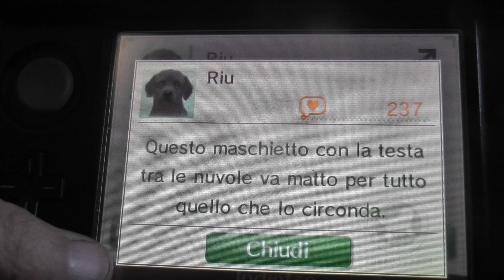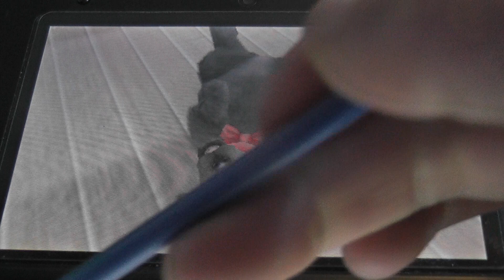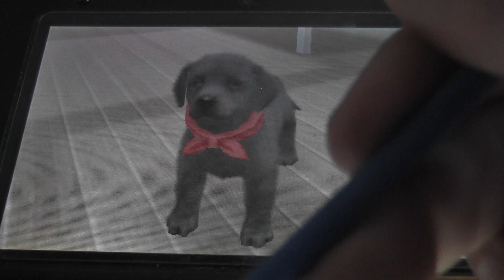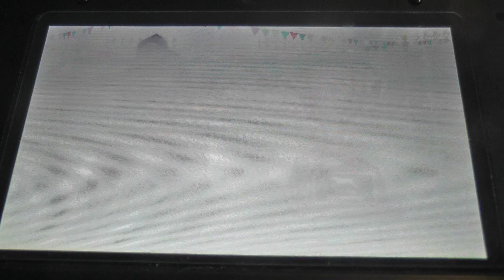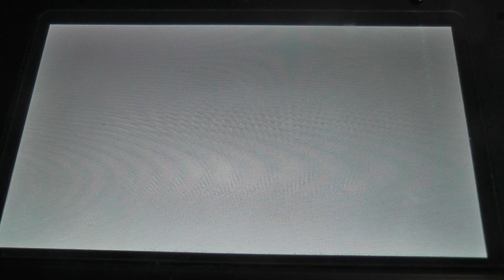Nintendogs + Cats Ita Barboncino Nano Ep 4 Il quarto cucciolo